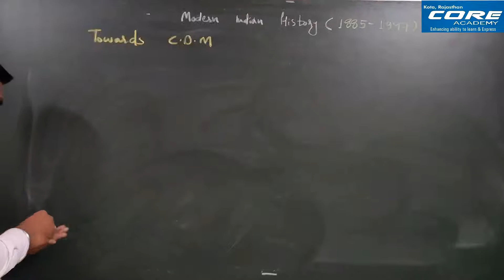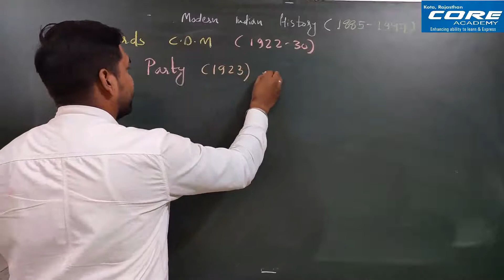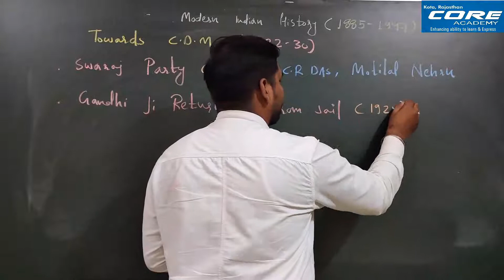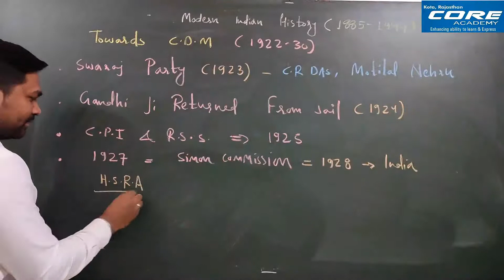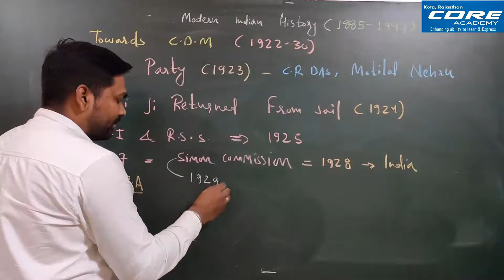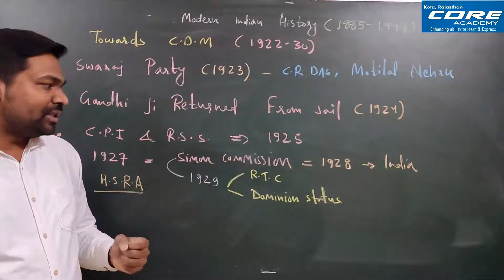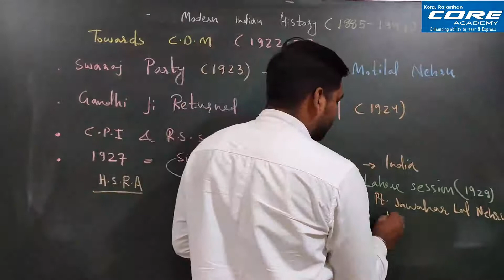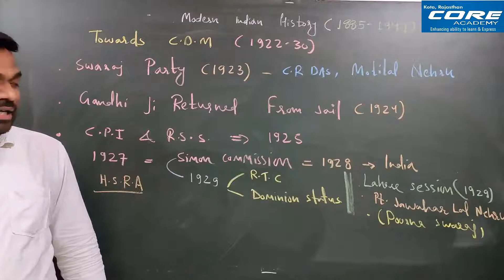NTSE | History Unit-3 | Lecture 4